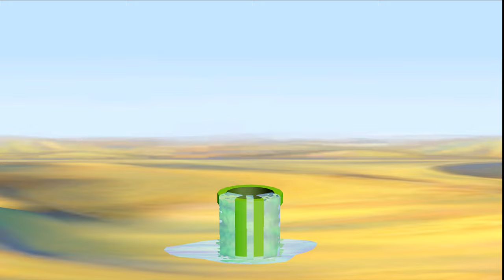Mario Party 5 Minigames - Mario Vs Luigi Vs Toad Vs Princess Peach (Hardest Difficulty)